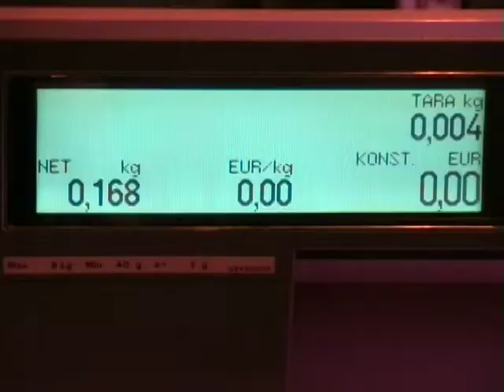lustiger Werbespot vom Bunten Abend 2007 des FSV Oberprechtal: Metzgerei Spath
Am Bunten Abend präsentierte die Hennental - Productions und Elzmatten - Entertainment (Kamera: Manuel Burger und Andreas Maier; Schnitt: Manuel Burger; Drehbuch und Regie: Erika Storz und Andreas Müller; Technische Austattung: Bernhard Disch) vier nachgepielte TV-Spots.

Film 1: Metzgerei Spath aus Oberprechtal

Viel Spaß !!!

Hennental-Productions + Elzmatten-Entertainment